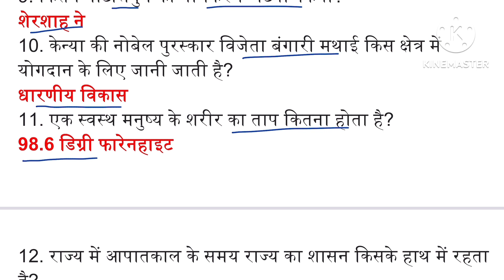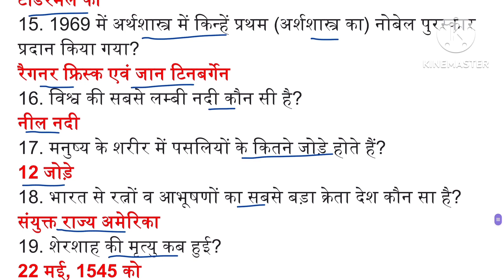60 | ONE LINER GK | ONE LINER GK IN HINDI | GK GS ONE LINER | LUCENT GK ONE LINER | FATAFAT GK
दोस्तों आज के इस वीडियो में हम gk के बहुत ही महत्वपूर्ण प्रश्नों के बारे में जानेंगे I वीडियो को लाइक, शेयर और चैनल को सब्सक्राइब करना बिलकुल न भूलें I धन्यवाद्

प्रश्नों का विवरण ---
   1. सबसे प्रबल अपचायक कौन सा है?
लिथियम
2. संसद द्वारा आपातकाल की उद्घोषणा का अनुमोदन कितनी अवधि के अन्तराल में होना आवश्यक है?
एक माह
3. जैव विविधता का अंतर्राष्ट्रीय वर्ष किस वर्ष घोषित किया गया था?
20 दिसम्बर 2006 में (वर्ष 2010 को जैव विविधता का अंतर्राष्ट्रीय वर्ष घोषित किया गया था)
4. मनुष्यों ने स्थायी आवास बनाना किस काल में प्रारम्भ किया?
नव पाषाण काल में
5. रेडक्रॉस सोसाइटी को कितनी बार शांति का नोबेल पुरस्कार प्रदान किया गया?
3 बार
6. इंग्लैंड, वेल्स तथा स्कॉटलैंड को सम्मिलित रूप से क्या कहा जाता है?
ग्रेट ब्रिटेन
7. 'फ्रीजोन्स' शब्द किस खेल से संबद्ध है?
खो-खो से
8. महिन्द्रा समूह एवं रिको के सहयोग से कहाँ विशेष आर्थिक क्षेत्र स्थापित किए गए हैं?
जयपुर (राजस्थान) में
9. किसने पाटलिपुत्र का नामकरण 'पटना' किया?
शेरशाह ने
10. केन्या की नोबेल पुरस्कार विजेता बंगारी मथाई किस क्षेत्र में योगदान के लिए जानी जाती है?
धारणीय विकास
11. एक स्वस्थ मनुष्य के शरीर का ताप कितना होता है?
98.6 डिग्री फारेनहाइट
12. राज्य में आपातकाल के समय राज्य का शासन किसके हाथ में रहता है?
राष्ट्रपति के
13. 'कृत्रिम गर्भाधान' के लिए बैलों के वीर्य को किसमें रखा जाता है?
द्रव नाइट्रोजन में
14. 'जब्ती प्रणाली' का जन्मदाता किसे माना जाता है?
टोडरमल को
15. 1969 में अर्थशास्त्र में किन्हें प्रथम (अर्शशास्त्र का) नोबेल पुरस्कार प्रदान किया गया?
रैगनर फ्रिस्क एवं जान टिनबर्गेन
16. विश्व की सबसे लम्बी नदी कौन सी है?
नील नदी
17. मनुष्य के शरीर में पसलियों के कितने जोड़े होते हैं?
12 जोड़े
18. भारत से रत्नों व आभूषणों का सबसे बड़ा क्रेता देश कौन सा है?
संयुक्त राज्य अमेरिका
19. शेरशाह की मृत्यु कब हुई?
22 मई, 1545 को
20. प्रथम श्रेणी के कौन क्रिकेट खिलाड़ी एकमात्र नोबेल पुरस्कार विजेता खिलाड़ी बने?
सैमुएल बेकेट